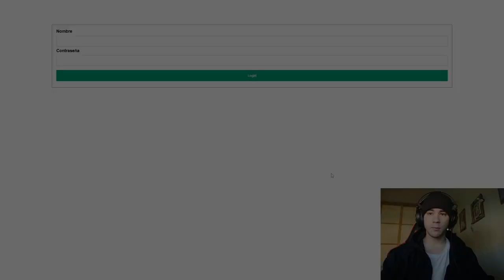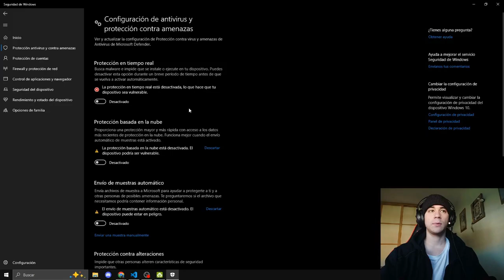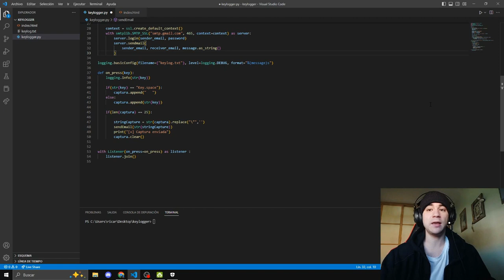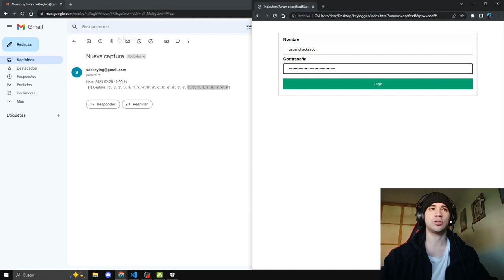Cómo funciona un KEYLOGGER en python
Hoy vamos a aprender a hacer un keylogger en python con fines educativos y como evitar este tipo de ataques de los hackers